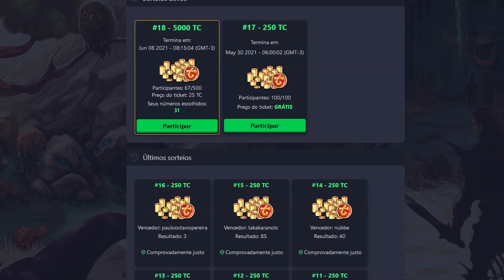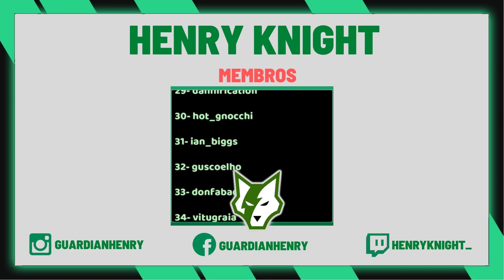TIBIA: KNIGHT DO ZERO (EPISÓDIO 15)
Nesse 15º episódio, vou mostrar a ORC FORTRESS, um dos melhores locais para FREE ACCOUNT e que traz uma nostalgia enorme.